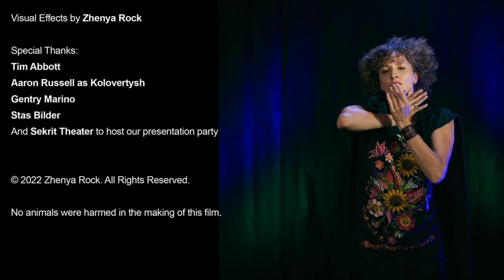The Fern Flower Making the Rock Opera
Discover the heart behind The Fern Flower.

In this exclusive video, we take you on a journey through the making of our rock opera, The Fern Flower. Get an inside look at what goes into creating this epic musical production, featuring:

Interviews with the creators and vocalists who bring the main characters to life.
Exclusive episodes from our talented choreography group, Sabotage, as they bring the folkloric dances to the stage.
Musical excerpts from some of the key arias, showcasing the depth of emotion and story in our opera.
Sneak peeks at the visual effects that will form the rich, atmospheric backdrop for the story’s mythical world.
This video isn’t just a promotional tool for our upcoming presentation at Sekrit Theater—it’s a deeper dive designed to explain to potential sponsors why we’re creating this rock opera and how they can help bring it to life on a larger scale.

Credits:

Adaptation by: Nataly Rock
Starring: Katya Novskaya as Witch Katerina and Mermaid Queen, Karlos Zema as Hero
Choreography by: Dmitriy Brekhov

We are actively seeking collaboration with dance groups, costume designers, and props makers to bring this unique production to the next level. Additionally, sponsors are needed to help make this vision a reality.

Let’s work together to bring The Fern Flower to the stage!